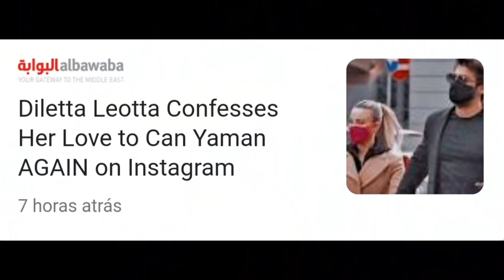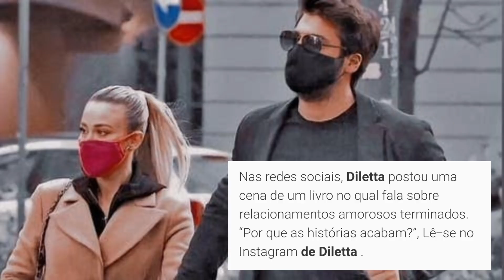Diletta Leotta Confesses Her Love to Can Yaman AGAIN on Instagram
Diletta Leotta's latest Instagram Story seems to be addressed to Can Yaman.

Diletta Leotta fica romântica no Instagram

Algumas frases que aparecem como uma escavação para Yaman são significativas: 'Se o início foi explosivo, algo tão incrível que ultrapassou quaisquer limites que você alcançou até aquele momento, então será capaz de suportar a adversidade,'

 Dizem que Yaman está apaixonado por Francesca Chillemi
Além da seguinte frase: “O amor gigante pode sobreviver a tudo”.

O livro postado por Leotta é Essere Temporale (Being Temporal) e escrito por Mattia Ollerongis , um romance que conta o fim da história de amor entre os protagonistas Zeno e Eleonora .

Será que Yaman responderá em breve ao golpe de sua ex-namorada?
Entrevista especial com os bastidores de Viola come il mare com Can Yaman e Francesca Chillemi.

İtalya medyasında Can Yaman ile Demet Özdemir çifti çok yakıştırılıyordu. Erkenci Kuş ile büyük beğeni alan iki oyuncu, dillerden düşmek bilmiyorken artık tahttan aşağı düştüler. Çünkü Türkiye'de büyük ses getiren ünlü dizinin başrolleri artık İtalya'nın da en çok konuştuğu çift olmayı başardı.

Nei media italiani, la coppia Can Yaman e Demet Özdemir è stata molto accreditata. I due giocatori, che hanno ricevuto grandi consensi con Early Bird, sono caduti dal trono mentre non potevano cadere nella lingua. Perché i ruoli da protagonista nella famosa serie tv, che ha fatto un figurone in Turchia, sono ormai diventati la coppia più chiacchierata in Italia.
In the Italian media, Can Yaman and Demet Özdemir couple were very much ascribed. The two players, who received great acclaim with Early Bird, have fallen from the throne while they were speechless. Because the leading roles in the famous TV series, which made a big impression in Turkey, have now become the couple that Italy talks the most.